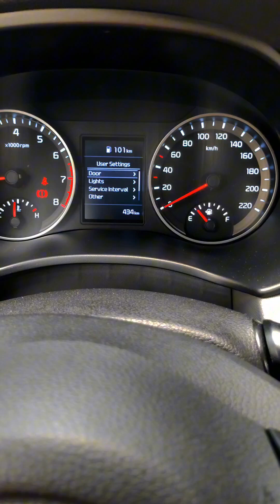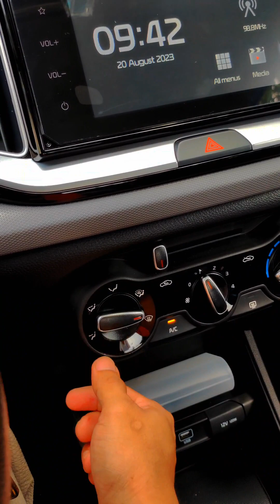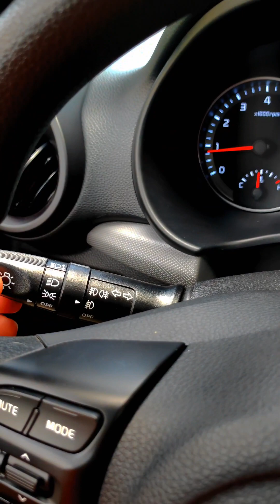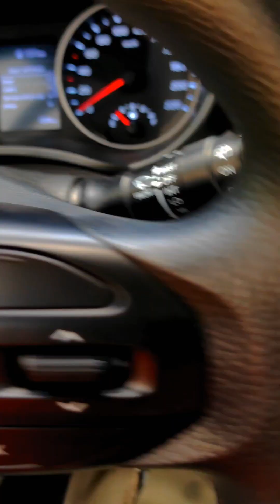Demonstrate natin si Kia Stonic a.k.a Melancholy 🚙